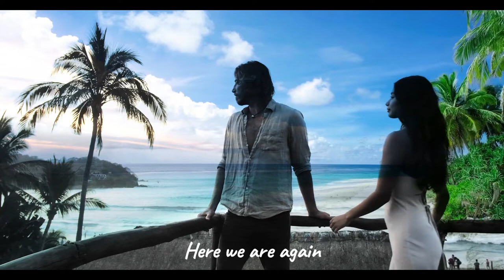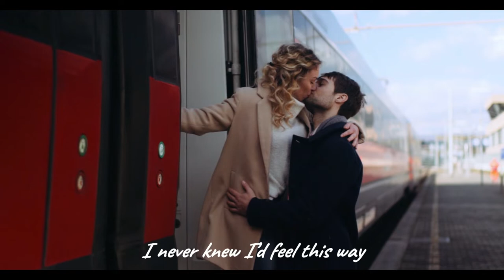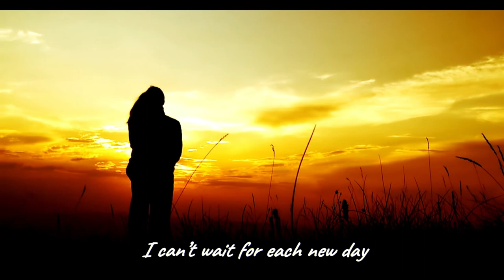I Surrender To Love featuring David Luke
Music & Lyrics by Marc S.Gardner
Featuring David Lane